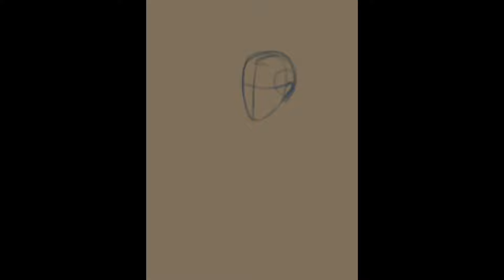Procreate Timelapse Painting Recording Studio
Starting the week off with a wee time-lapse painting.
Finally finished my first year of uni !

If you enjoyed this video please consider liking, any questions?